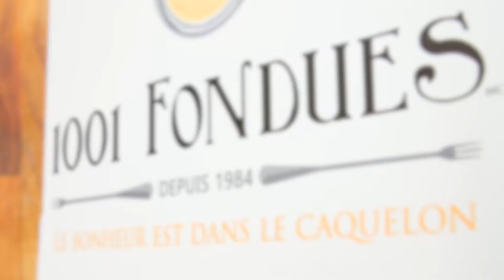1001 FONDUES // Genevieve Roussel [ V I D E O - P H O T O ]